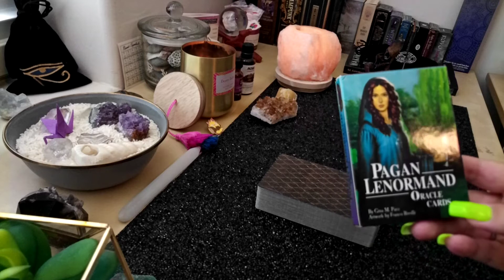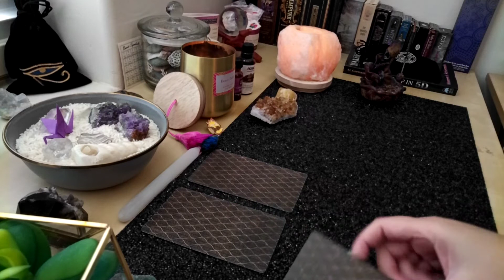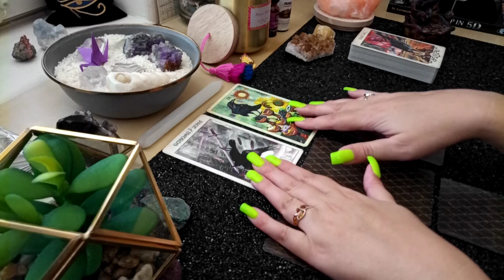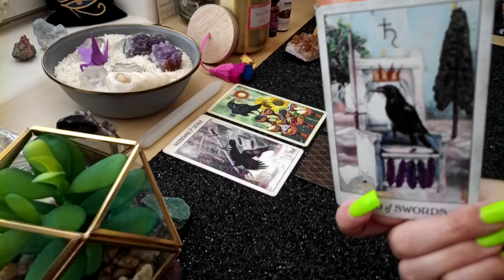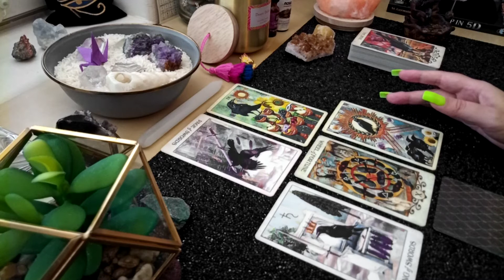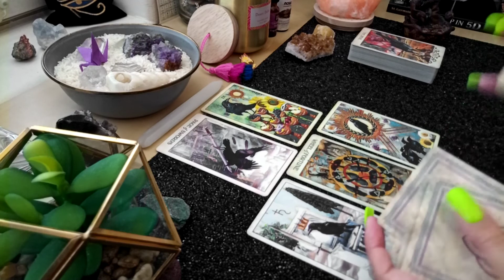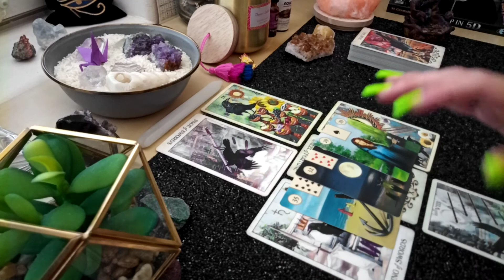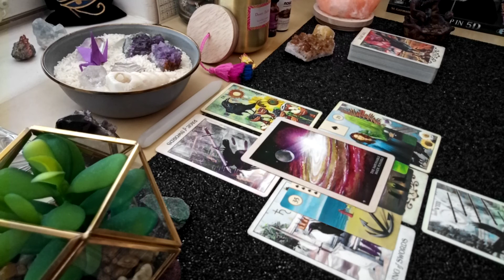ARIES ♈ WEEKLY FORECAST "The Breakthrough You Needed Is Coming!"🌠August 30th - September 5th, 2021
Aries, this is your Weekly Forecast for August 30th - September 5th, 2021

TAROT/ORACLE DECKS
• Crow Tarot
• Pagan Lenormand Oracle Cards
• RUMI Oracle